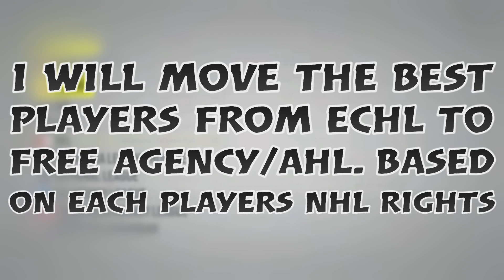Best Hidden ECHL Players for NHL 22 Franchise Mode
I have searched for all of these players on player search in franchise mode and verified that they are hidden from that game mode, unless you make these changes. I used the official January 26th EA sports online roster.

Players that have been featured in this series:

Leonardo Genoni
Mark Arcobello
Kaspars Daugavins
Kevin Boyle
Jan Kovar
Cory Conacher
Jared Coreau
Miikka Salomäki
Carter Ashton
Kasimir Kaskisuo
Marko Dano
Artyom Zagidulin
Evan Fitzpatrick
Evan Cormier
Xavier Bouchard
Alexei Lipanov
Jiri Patera
Zachary Emond
Philip Larsen
T.J Brennan
Sven Andrighetto
John Quenneville
Paul Carey
Jacob De La Rose
Brian Gibbons
Samuel Houde
David Tendeck
Blake Murray
Pascal Laberge
Patrick Bajkov
Connor Corcoran
Jayce Hawryluk
Melker Karlsson
Julius Honka
Christoffer Ehn
Marcus Hogberg
Christian Folin
Peter Holland
Marcus Sorensen
Landon Bow
Andrej Nestrasil
Ryan Lasch
Filip Chlapik
Joakim Ryan
Joakim Nygård
Joel Persson
Daniil Chechelev
Lukas Parik
Colten Ellis
Tomas Plekanec
Dmytro Timashov
Hunter Jones
Nikita Gusev
David Krejci
Kevin Boyle
Ryan Lasch
Jacob Cederholm
Zachary Bouthillier
Roman Durny
Pascal Laberge
David Krejci
Tomas Plekanec
Jaromir Jagr
Matthew Strome
Filip Chlapik
Joel Persson
Joakim Nygård
Joakim Ryan
Patrick Bajkov
Drake Rymsha
David Krejci
Nikita Gusev
Hunter Jones
Pontus Aberg
Tomas Plekanec
Colten Ellis
Justin Almeida
Dmytro Timashov
Kari Piiroinen
Joakim Nygård
Joel Persson
Joakim Ryan
Alexei Lipanov
Blake Murray
Ryan Lasch
David Tendeck
Arvid Holm
Julius Honka
Marcus Sorensen
Jayce Hawryluk
Hunter Jones
Cameron Hillis
Blake Murray
Colton Point
Colten Ellis
Daniil Chechelev
Nick Henry
Connor Corcoran
Justin Almeida
Xavier Bernard

00:00 Introduction
00:20 Top 10 Hidden ECHL Players
4:12 Honorable Mentions